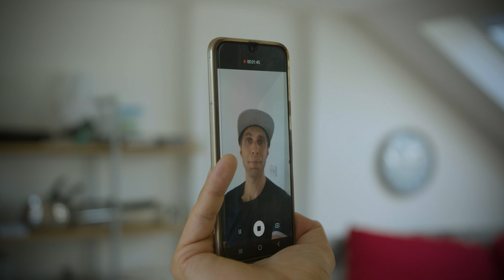RESOLUTION & ASPECT RATIO explained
✂️  Learn how to edit videos for youtube & social media with my complete 14 hours online course of Adobe Premiere Pro, marked as "BEST SELLER".

If you want to work in video making or video editing or you simply want to understand more about pixels, resolutions and aspect ratios, this is the vlog for you.
I tried to use simple visuals to explain what these video making / photography foundations are and how they are used.

I will talk about resolutions like Ultra HD, Full HD 1080p, HD 720p, SD 480p and aspect ratios such as 16:9, 4:3, 1:1.

01:36 What is an image resolution?
01:45 What is a pixel?
02:25 What is the aspect ratio of an image?
02:44 What is the 16:9 aspect ratio?
04:08 What is the 4:3 aspect ratio?
04:18 What is the 1:1 aspect ratio?
04:35 What is Ultra HD resolution?
04:50 What is the Full HD 1080p resolution?
05:13 What is the HD 720p resolution?
05:27 What is the SD 480p resolution?

🎥Camera gear used in this video:
Blackmagic Design Pocket Cinema Camera 4K Camcorder
Komputerbay 256GB CFast 2.0 Card
LP-E6N Rechargerable Battery and Dual LCD Charger
SMALLRIG Swivel and Tilt Monitor Mount
TILTA Baseplate
TILTA Quick Release Top Handle
TILTA Full Camera Cage
TILTA V-Mount Battery Baseplate
TILTA PTAP-PC P-tap Power Cable
SMALLRIG 15mm Carbon Fiber Rods
Atomos Shinobi
D-tap NP-F970 F550 Dummy Battery
HDMI 2.0 cable 0.5m
Mini -XLR Male to XLR Female Plug
Metabones Canon EF Lens to BMPCC Speed Booster